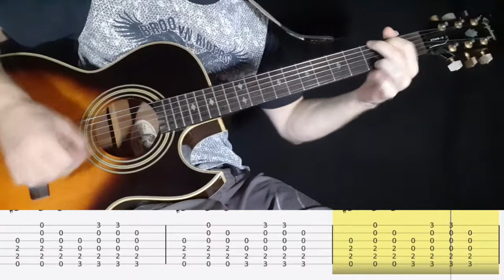Nirvana - About a Girl Unplugged Version (Standard Tuning) | Play-through | With TAB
A great song for beginner guitar players who are busy learning chords.
This Version is in Standard Tuning. Unlike the way Nirvana played it in their unplugged show on MTV in 1993. Which was in Eb (E-flat) Tuning. Meaning their guitars were tuned down half a step (a semitone). I also uploaded an Eb version for those who may need it. Hope you guys enjoy!